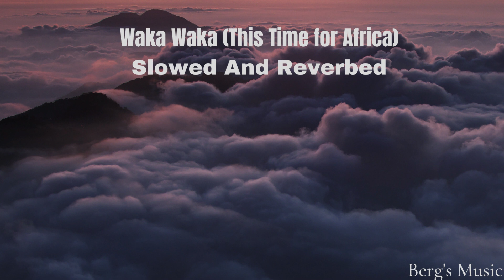Waka Waka-(This Time For Africa!)- Slowed and Reverbed